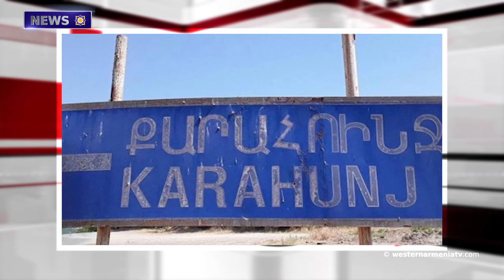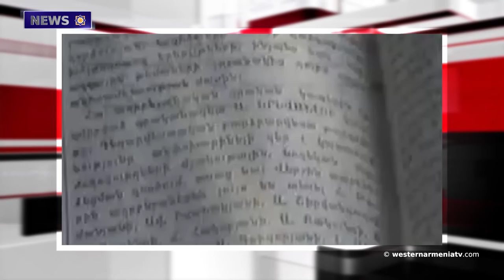President of Western Armenia Armenag Aprahamian congratulated Emmanuel Macron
1. President of Western Armenia Armenag Aprahamian congratulated Emmanuel Macron.
2. 107th commemoration ceremony of the victims of the  Genocide of Armenians in Mandela-La-Napula.
3. A tribute was paid to the memory of the victims of the Genocide of Armenians headed by the Consul of Western Armenia in Argentina.
4. A new water supply system has been built in the Karahunj of Artsakh.
5. Azerbaijan reports the arrest of an Armenian soldier.
6. Today Is The Birthday of Hovhannes Shiraz.
7. A Japanese Armenian scholar published a book about Nerses Shnorhali.